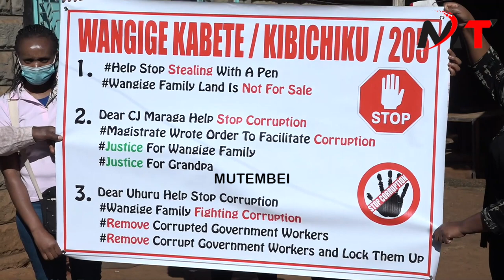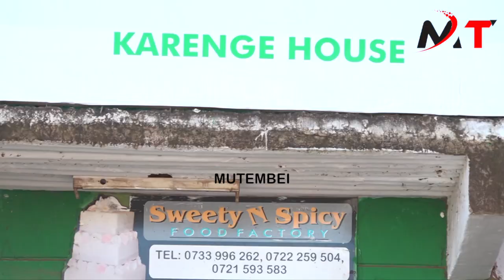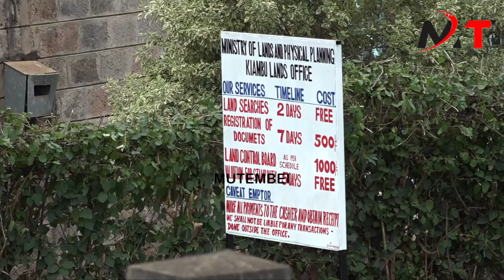FAMILY FEAR OF EVICTION FROM THEIR LAND IN WANGIGE!!